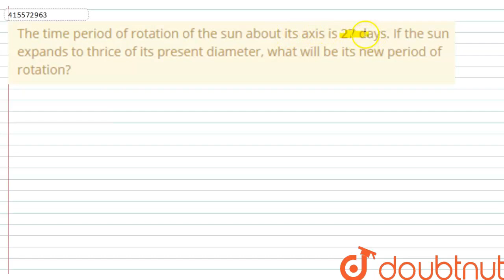The time period of rotation of the sun about its axis is 27 days. If the sun expands to thrice o...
The time period of rotation of the sun about its axis is 27 days. If the sun expands to thrice of its present diameter, what will be its new period of rotation?
Class: 11
Subject: PHYSICS
Chapter: SYSTEMS OF PARTICLES AND ROTATIONAL MOTION
Board:CBSE

👉 Have Any Query? Ask Us.